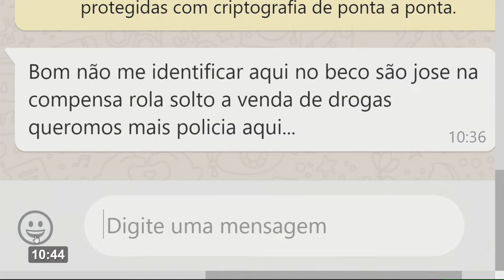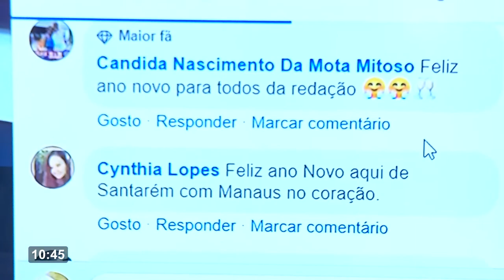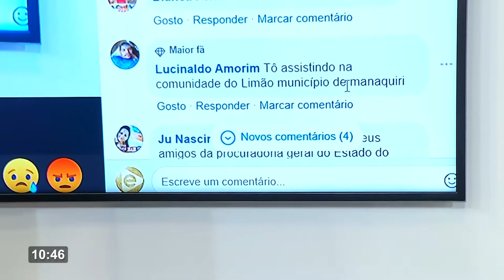Na Mira – 01 01 2020 03º Bloco